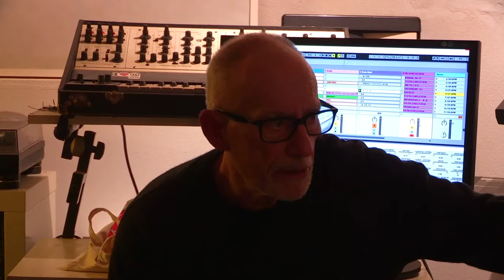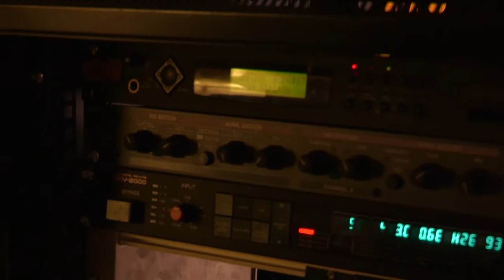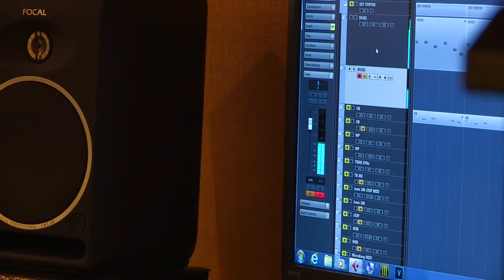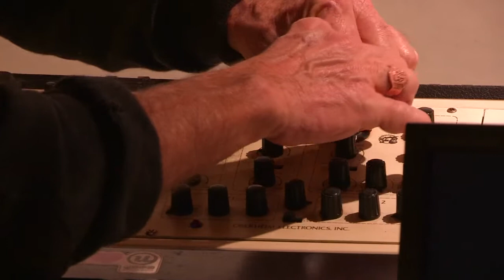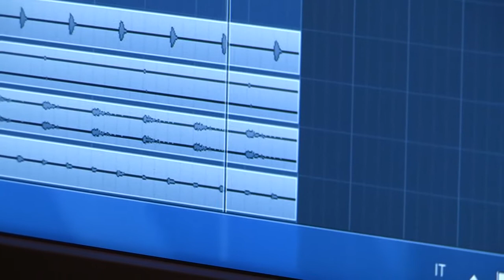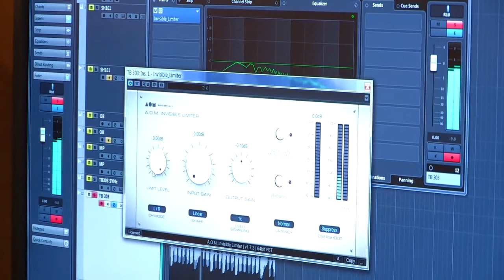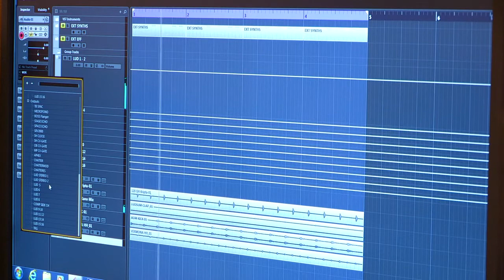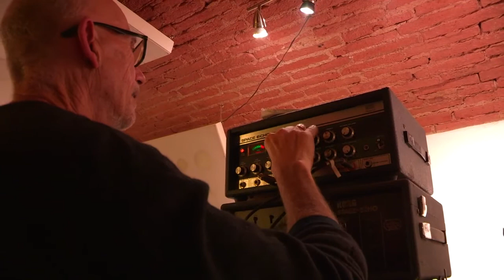Tenax Academy - ALEXANDER ROBOTNICK - Masterclass - Video by N.E.T.O. (orlando caponetto) PART 01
Alexander Robotnick Masterclass 2019 - PART 01.
Filming and Editing by Orlando Caponetto (aka N.E.T.O.)

Alexander Robotnick (a.k.a. Maurizio Dami) is an Italian electronic musician. He made his debut on the Italian music scene as the founding member of Avida, a dance-cabaret band featuring Daniele Trambusti and Stefano Fuochi.

In 1983 he attained international popularity with his track "Problèmes d'amour", published first by the Italian label Materiali Sonori and then by Sire-Wea. "Problèmes d'amour" went on to become a "cult track" of dance music.[1] In 1984 he joined "Giovanotti Mondani Meccanici" a multimedia-oriented group and composed soundtracks for theatre works, videos and video-installations. He also composed soundtracks for films and theatre works by Italian directors such as Alessandro Benvenuti, Antonio Climati, Marco Mattolini, and Marco Risi.

In 1987 he turned his interest to World Music, and for the next decade collaborated with African, Kurdish and Indian musicians. In 1994 Robotnick began to work with the Indian-Italian band "Govinda" leading to the production of two tracks "Devotion" and "Transcendental Ecstasy" for Govinda's first album "Selling India By the Pound".

In summer 1995 he conceived and organized the first Ambient Music Festival in Florence at Anfiteatro delle Cascine. In 1996, with Nazar Abdulla and Rashmi Bhatt, he created "The Third Planet", a multi-ethnic band that blended traditional music from Kurdistan, Algeria and India with modern sounds. With "The Third Planet", he produced two albums, "Kurdistani" and "The Third Planet". The band gave numerous concerts in Italy.

In 1997 his collaboration with Lapo Lombardi and Ranieri Cerelli lead to the "Alkemya" project, releasing an album with CNI. In 2000 he created his own label, Hot Elephant Music.

At the same time, he and Ludus Pinsky (Lapo Lombardi) explored new sounds and technologies, resulting in the production of Underwater Café. He also produced E.A.S.Y. vol.1 (Elephants Are Sometimes Young).

In 2002 he returned to the "Electro" style of his musical début, producing "Oh no...Robotnick" in collaboration with Max Durante. The album, despite its dark humor, so typical of Robotnick's early tracks, was insufficiently disco-dance and fashion-conscious and therefore received mixed reviews. In 2002 he released "Melt in Time", the third album by The Third Planet in collaboration with Nazar, Paolo Casu, Arup Kanti Das and Smail Kouider.

In April 2003 he started to DJ, an activity he had never previously considered.

In summer 2003 he worked with Kiko and The Hacker on a new track, "Viens Chez Moi". In October 2003 he published "Rare Robotnick's" a collection of his vintage tracks.

In February 2005, with Ludus Pinsky (Lapo Lombardi), he released Italcimenti - Under Construction.

In October 2005 he started his collaboration with Creme Organization (NL). They released Krypta 1982 (Rare Robotnick's 2) a couple of 12" including a remix by Bangkok Impact (Clone distribution).

In May 2007 he released a CD, "My La(te)st Album" (Hot Elephant Music).

In March 2008 he released "I'm getting lost in my brain", a compilation of remixes taken by Detroit Grand Pubahs, Kompute, Microthol, Robosonic, Lore J, Italcimenti, Alexander Robotnick from his latest album.

In 2008 he remixed Little Boots' track "Stuck On Repeat" released in December 2008.[2]

In March 2009 This Is Music LTD released "Obsession For The Disco Freaks".

In February 2009 Alexander Robotnick and Ludus Pinsky assembled their personal analog synths to organize and perform an analog session. Intending to recreate the purely analog sound of the 70s and early 80s which the two artists consider to be the true "electronic sound". The DVD+CD was released by This Is Music LTD in June 2010 : The Analog Session